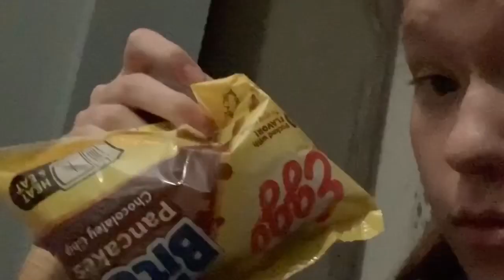Day in the life *Sophie falls down stairs*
Sophie’s Pinterest: sophiedecker1
Lindsey’s Pinterest: ljcarothers
             Vogue -Madonna